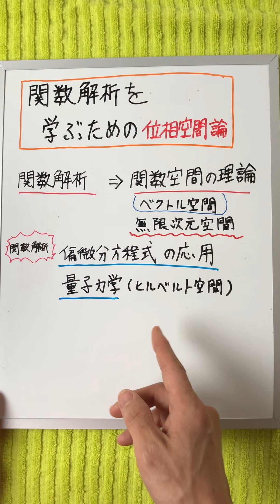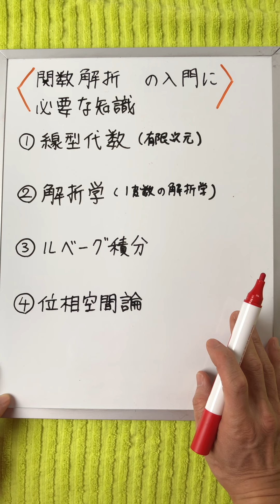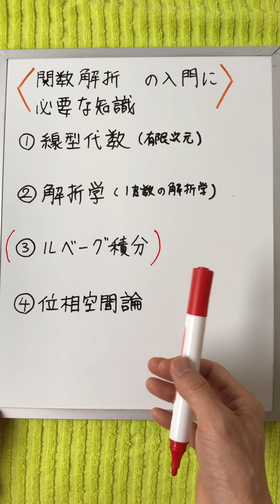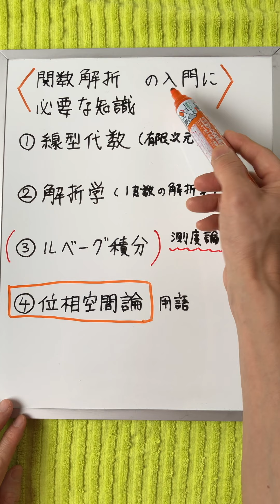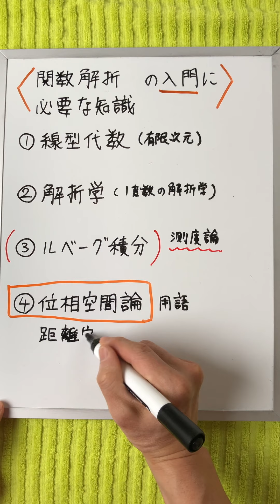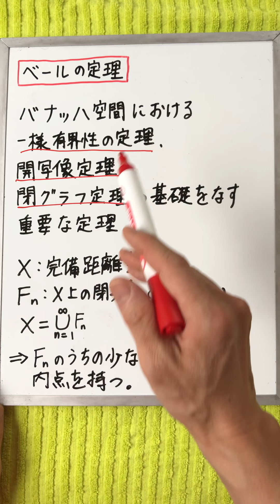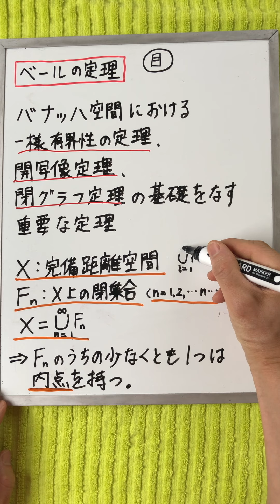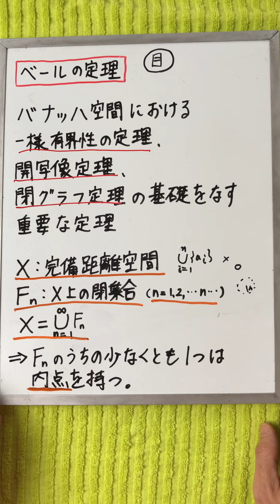関数解析を学ぶための位相空間論 イントロダクション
関数解析は、関数空間の理論です。対象となる関数空間は、ベクトル空間ではありますが「有限次元」ではなく、「無限次元空間」となります。また各種のノルムが導入されて距離空間となり、その距離から導かれる位相が入り、関数空間内の極限なども定義できるようになります。そして関数解析のいくつかの基本的な定理は、ベールの定理と呼ばれる「位相空間（距離空間）的定理」が使われます。関数解析には「位相空間の理解」が必要になってきます。

私は以前から、位相空間論を扱いたいという気持ちを持っていたので、これから『関数解析を学ぶための位相空間論』と称して、位相空間論の基礎的な所から始め、ベールの定理の証明を目指した「位相空間論」の動画を投稿していきたいと思っています。

関数解析を学ぶための位相空間論

連続関数全体が作る空間の次元が
アレフ0であるというお話

三角不等式③計量ベクトル空間、
ノルム空間、距離空間、バナッハ空間、

ミンコフスキーの不等式の証明